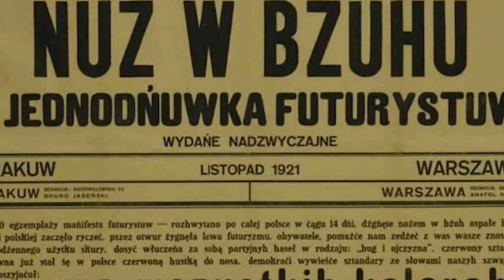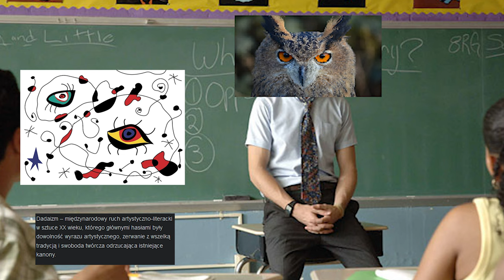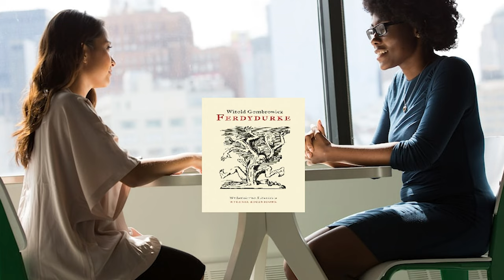DWUDZIESTOLECIE MIĘDZYWOJENNE I MATURA NIE MAJĄ SENSU (powtórka do matury lub sprawdzianu)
Powtórzmy sobie wspolnie informacje z Młodej Polski zeby poradzic sobie na maturze na sprawdzianie na maturze ustnej ale przede wszystkim w życiu!

W tym odcinku między innymi powtórka do matury sprawdzianu czy egzaminu oraz życia. Poruszam temat dwudziestolecia miedzywojennego (xxlecie miedzywojenne) i omawiam zagadnienia takie jak literatura 20lecia miedzywojennego kultura xxlecia, proza i lektury xxlecia oraz artysci epoki xxlecia miedzywojennego.

📝 Wskazówki do Matury:
Zastanawiasz się, jak efektywnie przygotować się do matury z historii i języka polskiego? Ten film to klucz do głębokiego zrozumienia tematów z Dwudziestolecia Międzywojennego, które często pojawiają się na egzaminach. Nie tylko omawiamy najważniejsze aspekty kulturalne i literackie, ale także dostarczamy praktyczne porady, jak najlepiej wykorzystać zdobytą wiedzę.

🦉 Sociale
@puchacztube [instagram]
@tuuurczi [instagram]